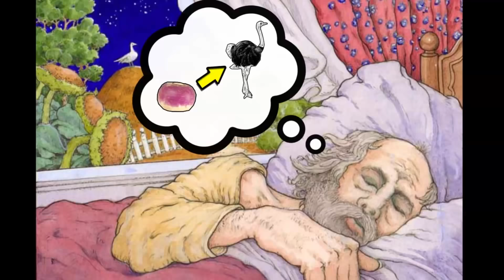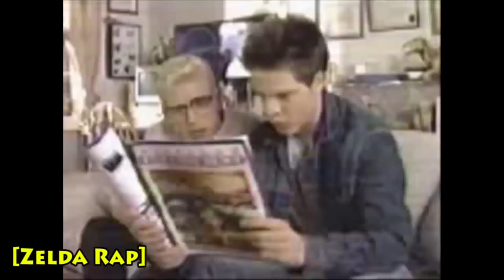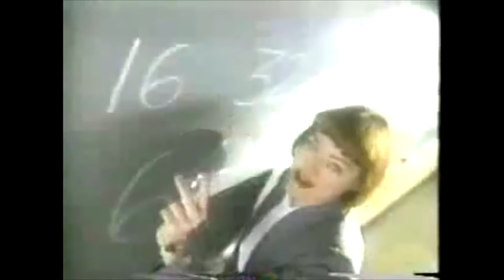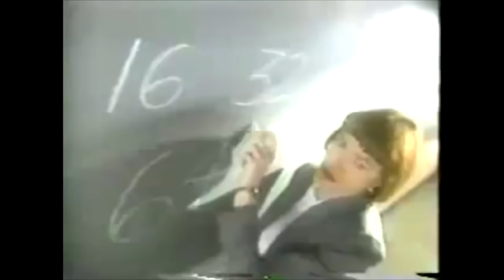Топ 10 Реклам Видеоигр - ДжонТрон